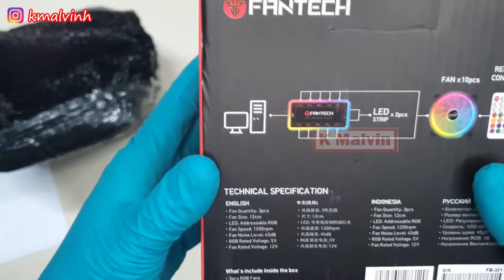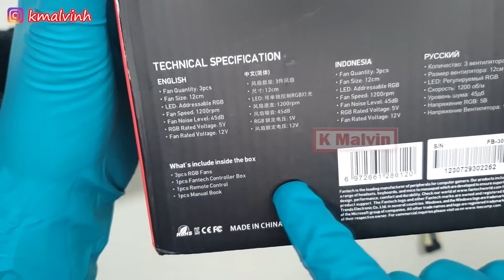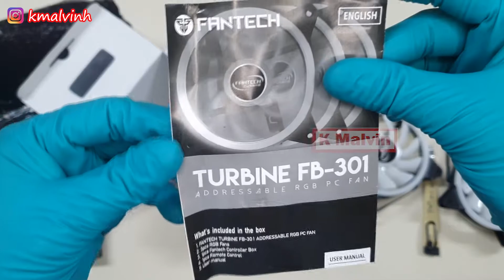Unboxing & Review FANTECH TURBINE FB301 (120MM X 3) ARGB With Controller & Remote (Indonesia)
Salam Slekokek Bandol Timbo. =)